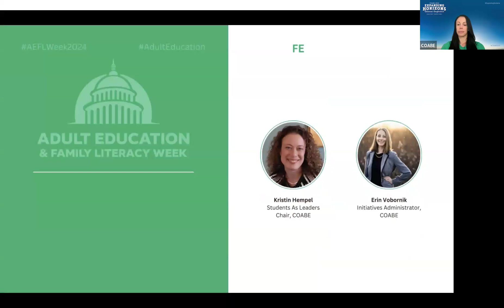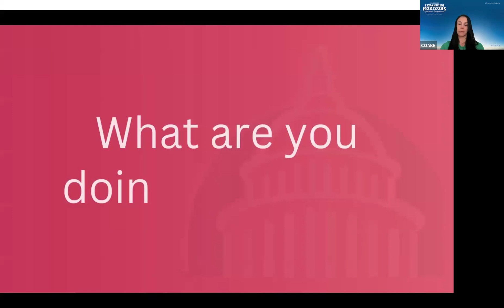Kickoff AEFL Week 2024 with COABE and the US Department of Education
Kickoff AEFL Week with COABE and the US Department of Education
Kick off the most impactful week in adult education with COABE, our national, state, and local partners!

Speakers: Dr. Amy Loyd, Assistant Secretary of Education, LaToya Newson, Director of Adult Education, Shaketta Thomas, COABE President, and Sharon Bonney, COABE CEO